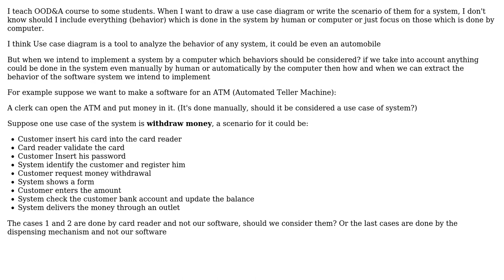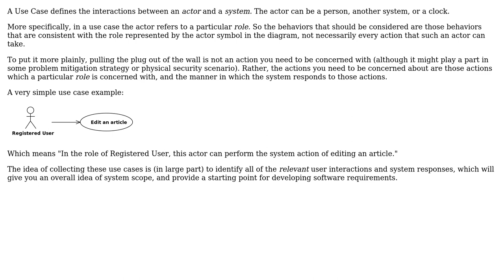Use case diagram, which behaviours should be included?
With thanks & praise to God, and with thanks to the many people who have made this project possible! | Content (except music & images) licensed under CC BY-SA | Music | Images & others | With thanks to user Robert Harvey user Ahmad and the Stack Exchange Network Trademarks are property of their respective owners. You are responsible for your own actions.